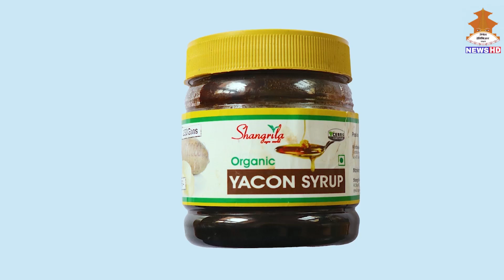'उत्पादकहरुलाई लोकल मार्केटमा पैसा उठाउन अप्ठ्यारो छ': शान्ता बास्कोटा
'उत्पादकहरुलाई लोकल मार्केटमा पैसा उठाउन अप्ठ्यारो छ': शान्ता बास्कोटा l Sachetana Program NTV NEWS l Interview & Biography of Shanta Banskota Koirala l Interview by Saroj Ojha